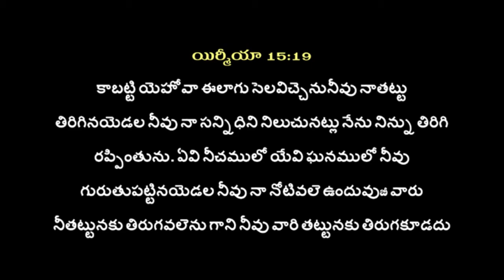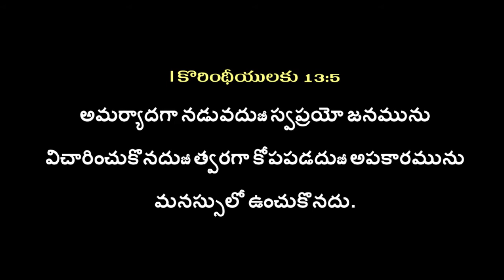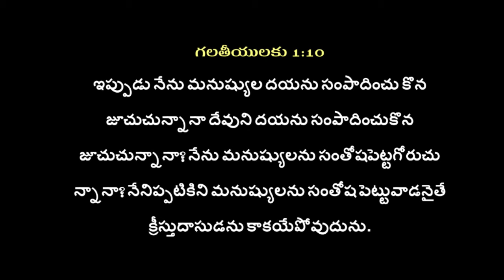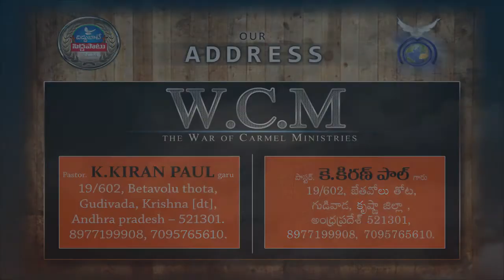దేవుని హృదయ నియమము | Pastor K. Kiran Paul | Moksha Margham